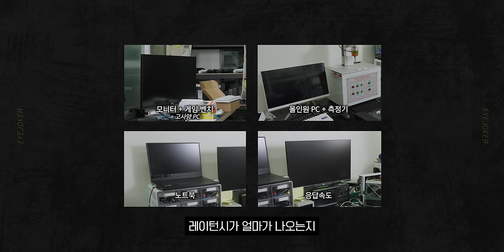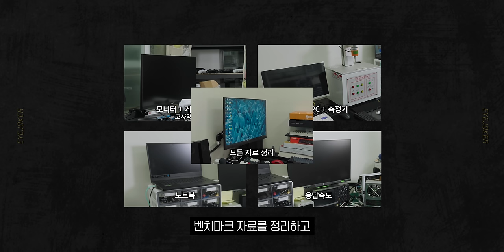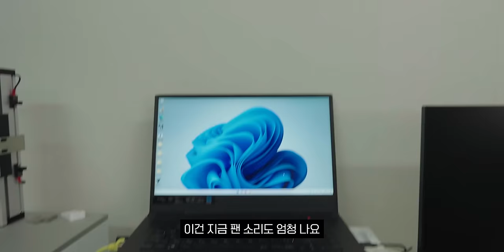올블랙 LED 없는 PC 만들었습니다.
🔽눈쟁전자 벤치마크 분야 채용공고🔽

▶ 스펙
CPU : AMD Ryzen 9-6세대 9900X (그래니트 릿지)
메인보드 : MSI B650M 프로젝트 제로
메모리 : ESSENCORE KLEVV DDR5-5600 CL46 (16GBx2)
SSD : 마이크론 Crucial T500 M.2 NVMe (2TB)
그래픽카드 : MSI 지포스 RTX 4060 벤투스 2X 블랙 OC D6 8GB
CPU 쿨러 : PentaWave Z06D (BLACK)
시스템 쿨러 : 리안리 UNI FAN P28 BLACK (x2)
파워 : Antec NeoECO 850W 80PLUS GOLD 풀모듈러 ATX 3.0 (PCIE5)
케이스 : darkFlash DBM60 MESH RGB 강화유리 (BLACK)

 🎬타임라인
0:00 인트로
0:24 오프닝
1:10 PC를 조립하는 이유?
3:26 CPU
4:46 메인보드
6:32 메모리
6:40 SSD
6:46 CPU 쿨러
7:03 그래픽카드
7:40 시스템 쿨러
8:00 파워
9:22 지구를 사랑하는 사장님(?)
10:13 조립 시작
11:09 문제의 이슈 발생?
12:27 드디어 완성된 눈쟁이 벤치PC
13:06 약 일주일 뒤..
13:46 눈쟁이의 실사용 후기
16:31 벤치마크 직원을 모집합니다!
17:51 마무리